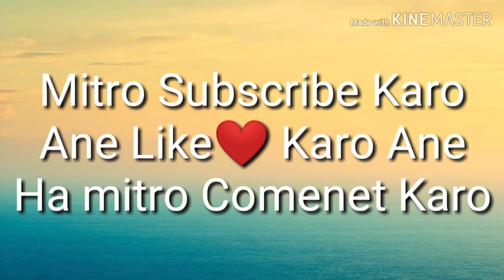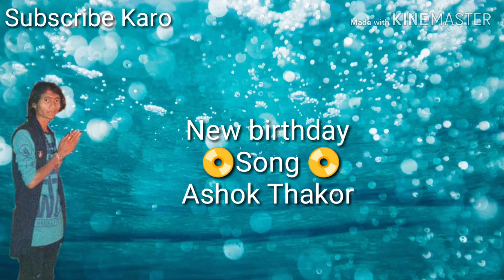Birthday Song Live Program New Song Ashok Thakor 2019